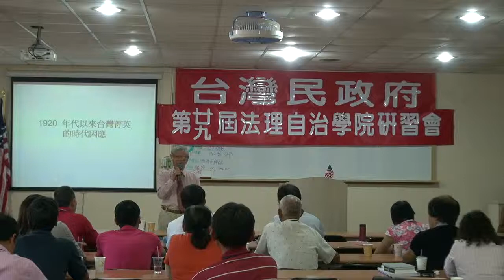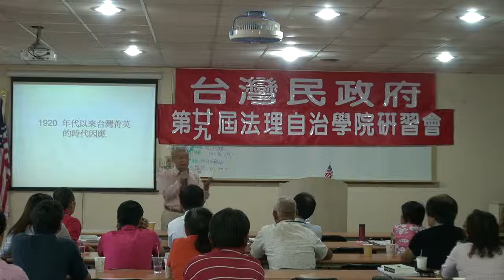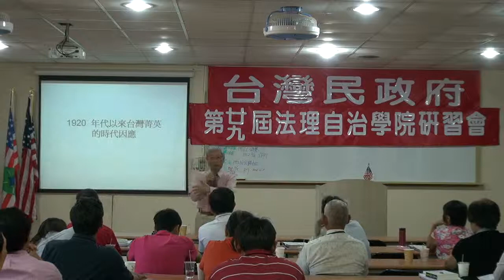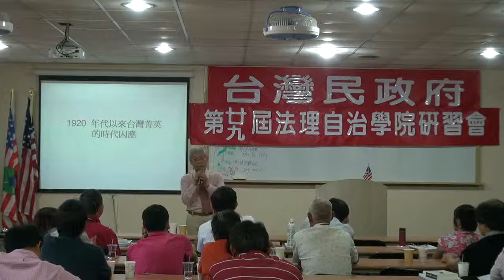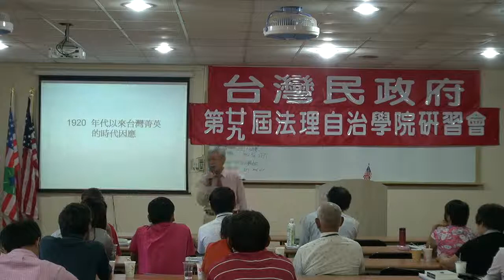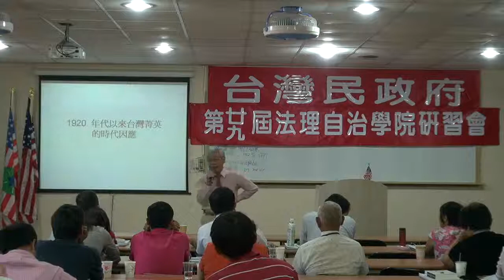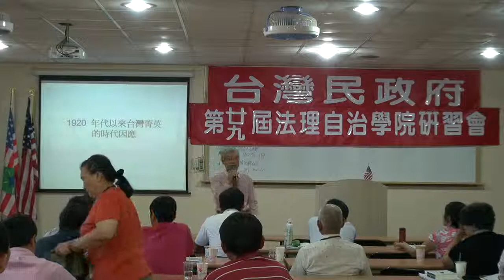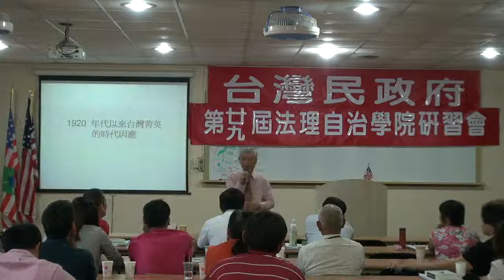120505-7a-1920年代以來的台灣精英-鄭自才-台灣民政府第29屆法理自治學院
120505-7a-1920年代以來的台灣精英-鄭自才-台灣民政府第29屆法理自治學院